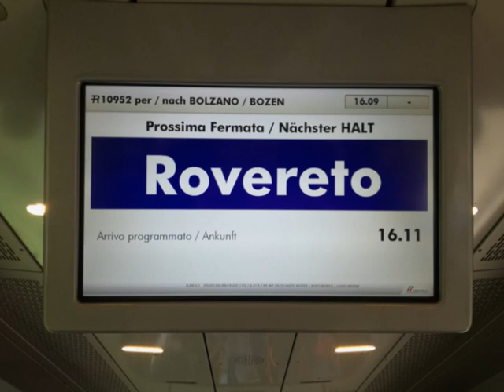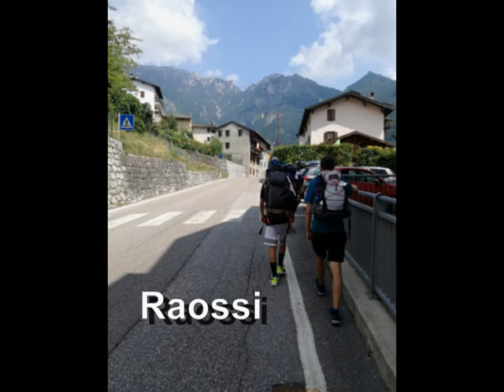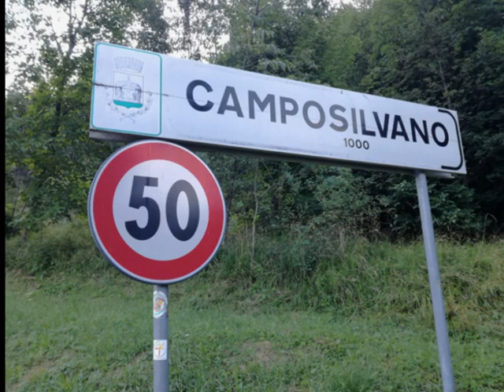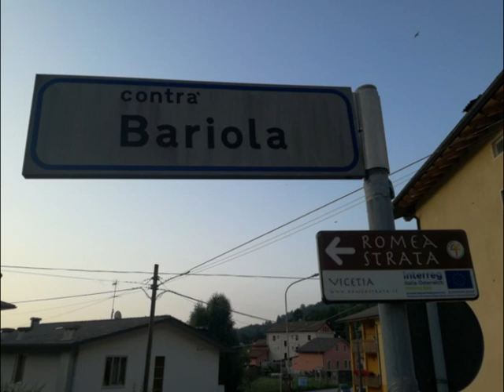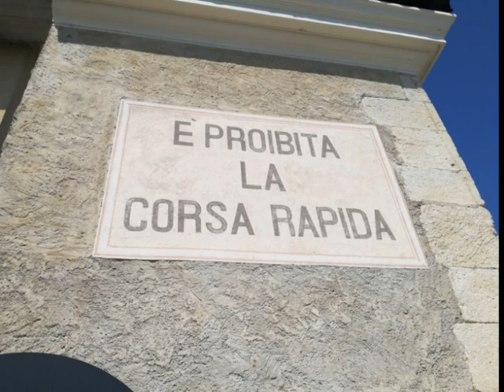ROMEA STRATA VICETIA video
Video riassuntivo del cammino sulla Romea Strata Vicetia da Rovereto a Borgo Frassine (Montagnana) dal gruppo di pellegrini di Frassine.
Agosto 2019